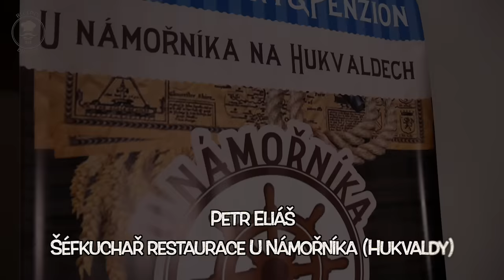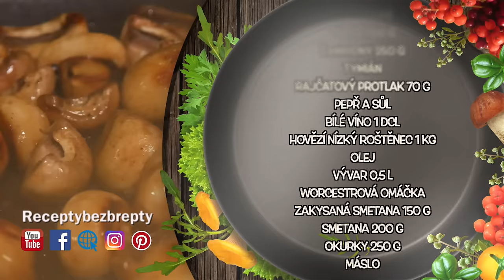STROGANOFF od šéfa! 👍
Stroganoff je obrovská dobrota! Stroganov pochází z ruské kuchyně a rozšířil se po celém světě. Říká se mu také minutkový guláš, i když se od klasického guláše hodně liší. Připravuje se z hovězího masa, které je vhodné na minutky (Svíčková, roštěnec a podobně) Jako příloha se hodí opékané brambory, rýže, nebo hranolky. Pokud máte odvahu, tak na konci celého procesu přípravy, můžete stroganoff polít panákem vodky nebo koňaku a zapálit 😂 To ale v domácích podmínkách nedoporučuju 👍 Podívejte se, jak připravit poctivý stroganoff! Dnes ho pro vás připravuje "Námořník" Petr Eliáš, šéfkuchař vyhlášené hospůdky "U námořníka" (Hukvaldy) Přejeme Vám hodně úspěchů v kuchyni a dobrou chuť! Brepta a Petr.

Seznam použitých ingrediencí:

Sádlo 100 g
Žampiony 250 g
Tymián
Rajčatový protlak 70 g
Pepř a sůl
Bílé víno 1 dcl
Hovězí nízký roštěnec 1 kg
Olej
Vývar 0,5 l
Worcestrová omáčka
Zakysaná smetana 150 g
Smetana 200 g
Okurky 250 g
Máslo

Pokud chcete podpořit moji tvorbu, navštivte můj e-shop a udělejte si radost! Děkuji Vám!

►►► Litinové nádobí SKEPPSHULT a velice oblíbený mlýnek na koření objednávejte ZDE

►►► Když v e-shopu prémiových nožů v nákupním košíku zadáte heslo RBB získáváte 20% slevu na vybrané nože! (Kromě zboží v akci) Odkaz na obchod najdete v e-shopu